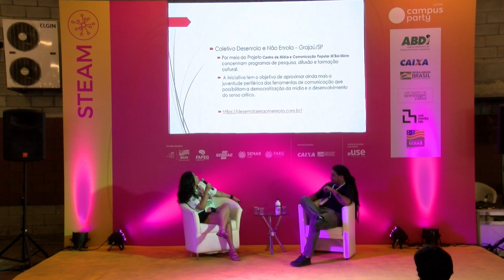CPGoiás - Perifa Talks: Os desafios e as possibilidades da Juventude periférica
Palco: STEAM
Data: 07/09/2019
Horário: 18;30:00 às 20:00

Título: Drones da Educação
Entenda mais sobre os drones e como eles podem ter um papel importante no desenvolvimento educacional.

Palestrante(s):
Carlos Cândido
Bacharel em Ciência da Computação, possui Mestrado em Engenharia Elétrica, com tema de pesquisa em Inteligência Artificial e é doutorando em Computação Natural. Trabalhou por 15 anos no mercado de tecnologia e, em 2015, em parceria com um grande amigo, fundou o Mirante Lab, laboratório de tecnologia e arte que, entre outros diversos projetos e frentes de atuação, mantém um grupo de pesquisa em Drones há cerca de 2 anos. Alguns projetos que coordenou são o uso de Drones no combate ao mosquito da Dengue na cidade de São Paulo, em parceria com a Secretaria de Saúde e a primeira corrida de drones de nível internacional no Brasil. É também um apaixonado por tudo que voa!